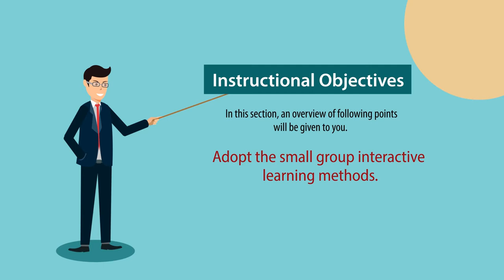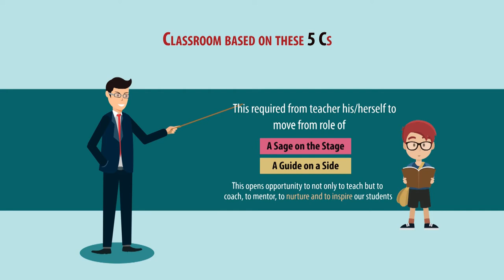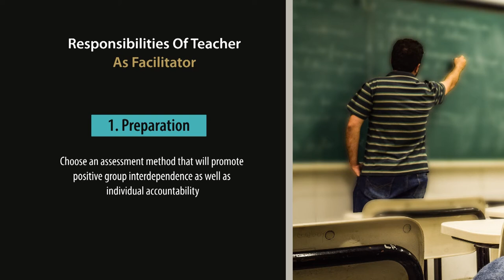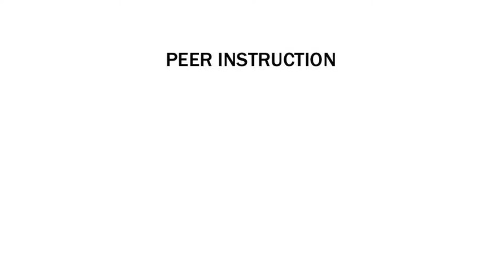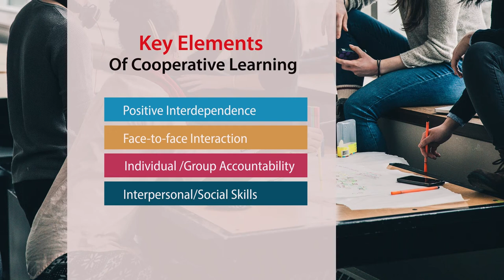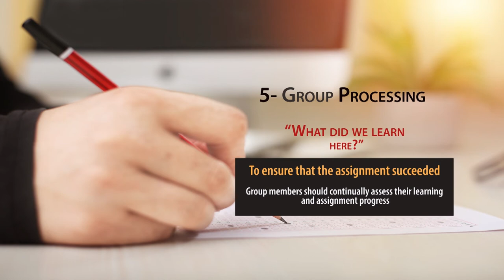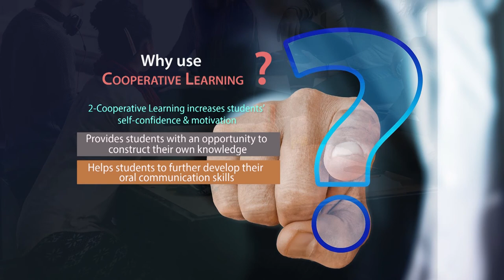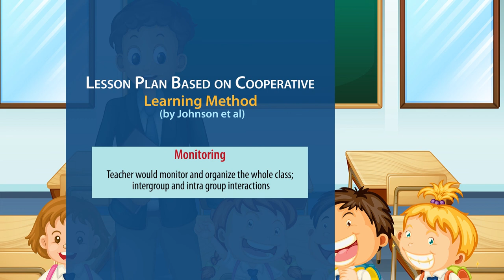Cooperative learning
This video explains various cooperative learning methods, which can be used in a class by teachers.